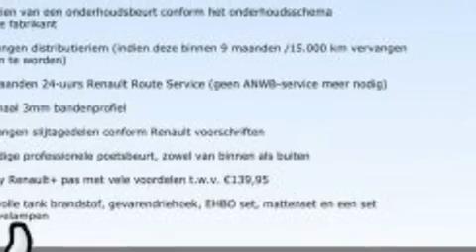Renault Laguna 1.5 dCi Bose (Glazen dak/LEER/R-Link)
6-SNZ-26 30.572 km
  Prijs:     € 24.900
  Merk:     Renault
  Model:     Laguna
  Type:     1.5 dCi Bose (Glazen dak/LEER/R-Link)
  Carrosserievorm:     Stationwagon (5 drs)
  Bouwjaar:     2013
  Transmissie:     handgeschakeld
  Kleur:     Bleu Malte/RNT (blauw metallic)
  BTW/Marge:     btw
  Brandstof:     diesel
  Energielabel:
  Garantielabels:

Accessoires
* 3e remlicht
* 17'' Lichtmetalen velgen
* ABS
* Achterruit apart te openen
* Airbags
* Armsteun achter
* Armsteunen voor
* Armsteun voor
* ASR
* Bagage-afdekhoes
* Bagagenet
* Boordcomputer
* BOSE geluidssysteem
* Buitenspiegels elektrisch verstelbaar, verwarmbaar en inklapbaar
* Bumpers in carroseriekleur
* Centrale deurvergrendeling met afstandsbediening
* Climate control
* Cruise control
* Dakrail aluminium
* Deelbare achterbank (ongelijke delen)
* EBD
* ECC
* ESP
* Getint glas
* Glas extra getint
* Gordijnairbags
* Hoofdsteunen actief
* Keyless entry
* Lendesteunen verstelbaar
* Lichtmetalen velgen 17 inch
* Lichtsensor
* Metallic lak
* Mistlampen voor
* Multimedia voorbereiding
* Navigatie met kleurenscherm
* Pack Lumière
* Pack Voyage
* Panoramadak
* Panoramadak elektrisch bedienbaar
* Parkeersensoren achter
* Parkeersensoren voor
* Side-airbags voor
* Sportstoelen
* Stoelen verwarmbaar
* Stuur bekleed met leder
* Stuurbekrachtiging snelheidsafhankelijk
* Stuurkolom in hoogte verstelbaar
* Stuur multifunctioneel
* Voorstoelen met verstelbare zithoogte
* Voorstoelen verwarmbaar

Afleverkosten: ? 895

Betreft een company car, informeer naar de beschikbaarheid en actuele kilometerstand!! Iedere auto die wij verkopen, verkopen wij met Stam kwaliteit: u krijgt een scherp marktconform voorstel, we zijn transparant in onze prijsstelling en bovendien krijgt u de persoonlijke aandacht die u verdient. Wij voorzien klanten van een advies op maat en een persoonlijk voorstel in onze showroom. Stam bestaat 100 jaar en heeft veel STAMbassadeurs mogen verwelkomen door verkoop en onderhoud van auto?s. Wij gaan voor een 10 wat betreft aanbeveling door onze klanten. Wij verwelkomen u graag als klant bij Stam!
Occasions leveren wij af met:
- 12 maanden TOP garantie / max. 30.000km (indien niet ouder dan 5 jaar en max. 100.000km)

Aanbieder
Stam Renault Leidsche Rijn
Meijewetering 1
3543AA UTRECHT